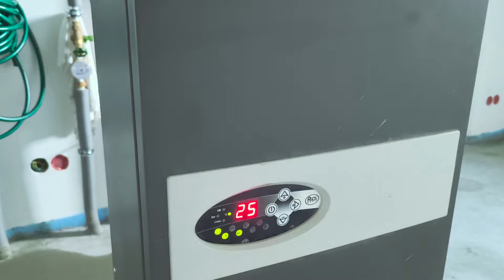Hausbau Bodenaufbau (Dämmung, Fußbodenheizung, Estrich)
Nachdem wir eine gefühlte Ewigkeit auf die Rohinstallation des Heizungsbauers gewartet haben, konnte nun der Estrich rein. Alle Kabel und Rohre sind in der Aufbauhöhe der Dämmung verschwunden. Es wurde eine Trennschicht gelegt, die Dämmplatten zugeschnitten, die Lücken mit Schüttung aufgefüllt, eine erneute Trennschicht mit den getackerten Heizschlaufen verlegt und darauf der Estrich verarbeitet. Leider haben wir einige Tage verloren, da das Heizprogramm nur verspätet gestartet werden konnte und es Schwierigkeiten bei der Installation der Heizkreisverteilers im EG gab. Unsere Vorleistungen im Trockenbau wurden an keiner Stelle bemängelt und wir sind mit dem Ergebnis zufrieden.

00:00 Rohinstallation
00:34 Dämmung mit Schüttung
01:30 Fußbodenheizung
02:21 Schnellestrich
03:05 Trocknungsphase (Aufheizprogramm, Schimmel)
07:11 Qualität/Mängel